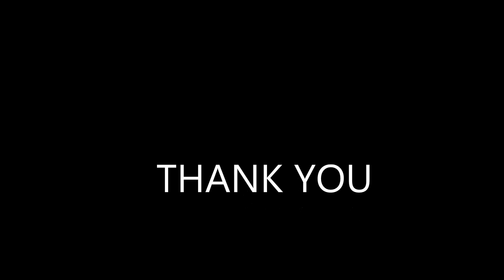Akshay Deshpande IM 20 Sec A Roll No 20 Digital CV